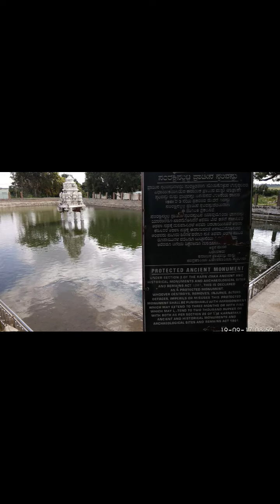Sripadaraj mutt Chennai Branch 2017